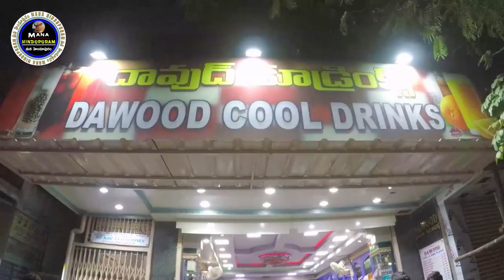|గణేష్ నిమజ్జనం హిందూపురం 2023 విశేషాలు|GANESH NIMAJJANAM 2023|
గణేష్ నిమజ్జనం హిందూపురం 2023 విశేషాలు